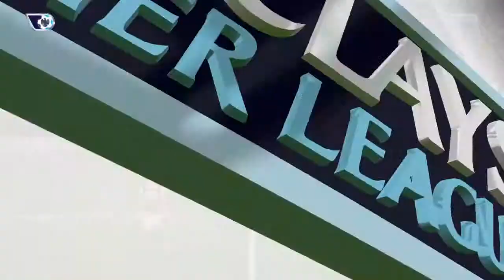FIFA 15 Career Mode | Hull City | #18 | Win!!